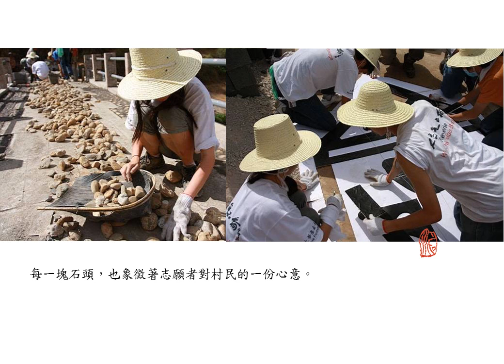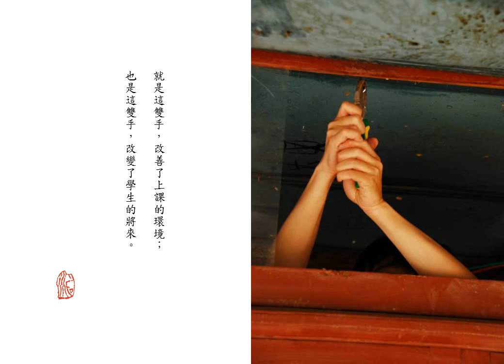Wu Zhi Qiao Bridge in Baoshan Village, Yunnan, China (中國雲南省寶山村無止橋)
Wu Zhi Qiao bridge in Baoshan Village, Baoshan Town, Yulong County, Lijiang City
of Yunnan (completed in Jun 2010)
麗江市玉龍縣寶山鄉寶山村的無止橋(建於2010年6月)